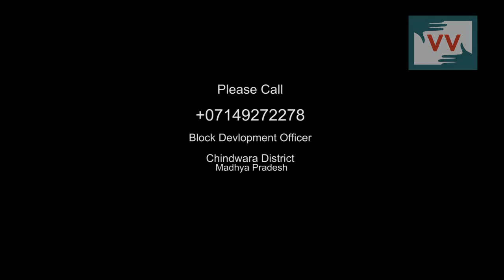One hand pump for 150 families in Madhya Pradesh | Raju Parteti reports for IndiaUnheard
A hundred and fifty families from a village in Madhya Pradesh need to walk 2 kilometres everyday to fetch water each day. The women and children walk through a hilly terrain daily. The government needs to ACTNOW and help them get the basic necessity of water.